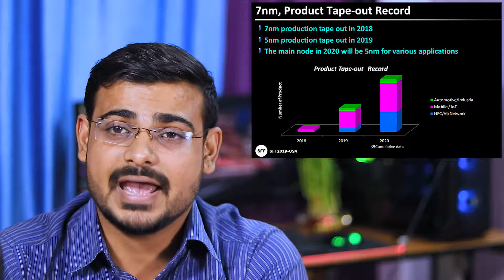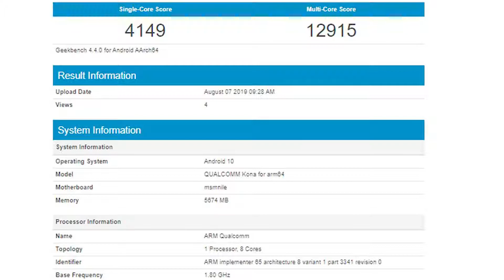Snapdragron 865 launched ? 8848 M6 5G 1st device ? Technical Gossip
▬▬▬▬▬▬▬▬ஜ۩TechnicalGossip۩ஜ▬▬▬▬▬▬▬▬

We are back with another hot episode and today we will be discussing about the world's fastest Android Phone processor. I hope you will like the video and this processor will be announced in Dec 2019 in an event by SD in US.

This video contains the following :

1) snapdragon 865 announced.
2) qualcomm snapdragon 865 vs 855
3) snapdragon 865 processor
4) snapdragon 865 phones
5) world's first phone to have snapdragon 865
6) snapdragon 855 plus
7) kirin 980 vs snapdragon 855
8)snapdragon 865 benchmark
9) qualcomm snapdragon 865 specs
10) snapdragon 865 vs 855
11) qualcomm snapdragon 855 plus
12) snapdragon 855 vs exynos 9820
13) sd 865
14) snapdragon 855 vs 845
15) snapdragon 865 5g
16) snapdragon 855 phones

▬▬▬▬▬▬▬▬▬▬ஜ۩۞۩ஜ▬▬▬▬▬▬▬▬▬▬▬▬

▬▬▬▬▬▬▬▬▬▬ஜ۩۞۩ஜ▬▬▬▬▬▬▬▬▬▬▬▬